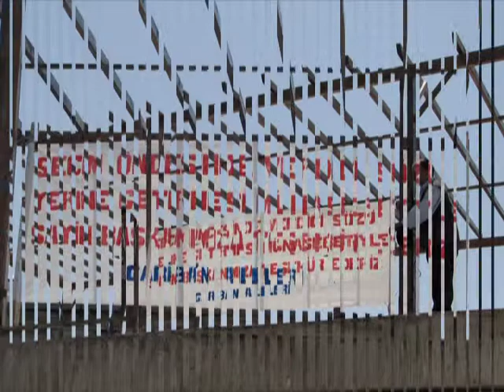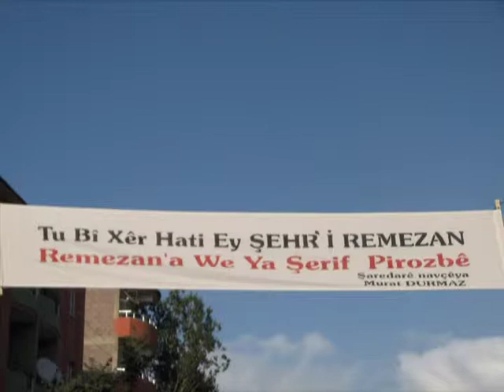Belediye Hizmetleri 3. Bölüm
Özalp Belediyesi Hizmetleri